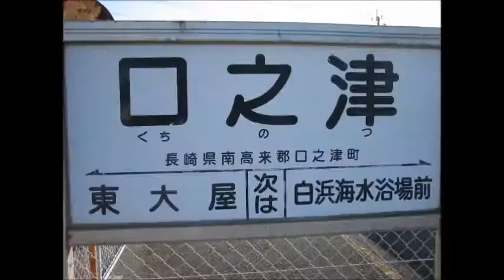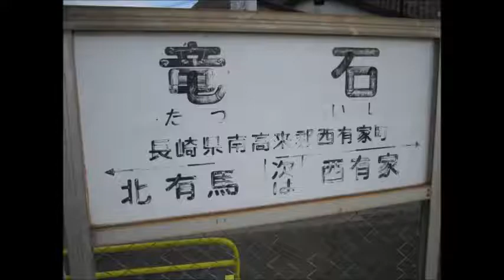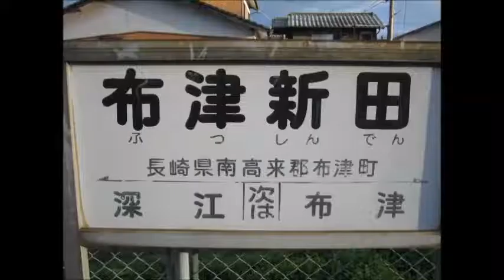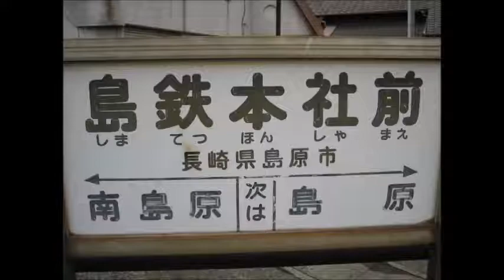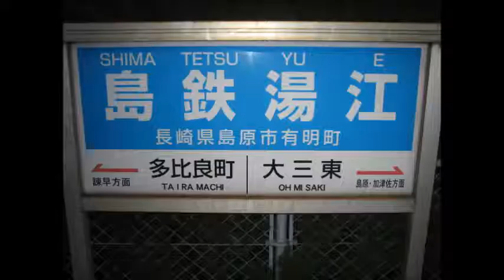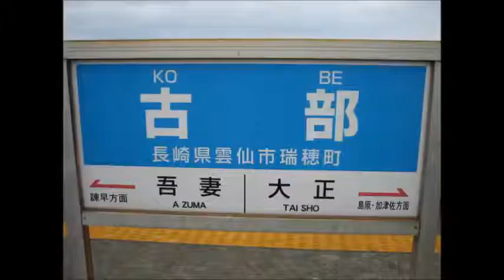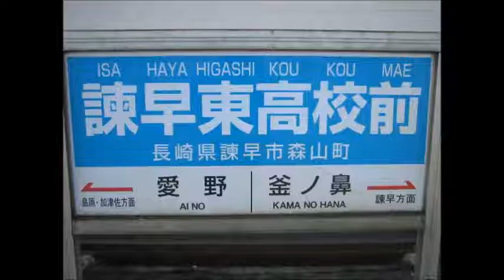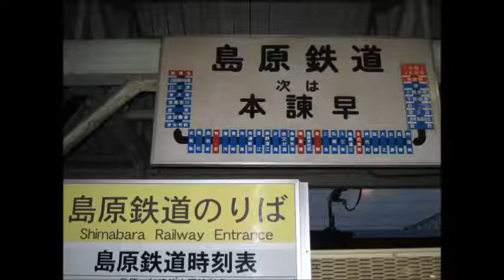島原鉄道全駅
駅巡り画像スライドショー(YouTube)：路線名対応リンク一覧

廃止区間「加津佐―秩父が浦」を含む全駅で撮った画像のスライドショーです。駅名標の画像が駅ごとの区切りです。